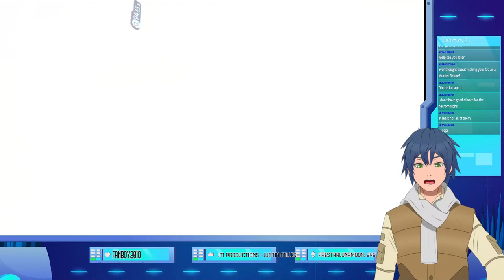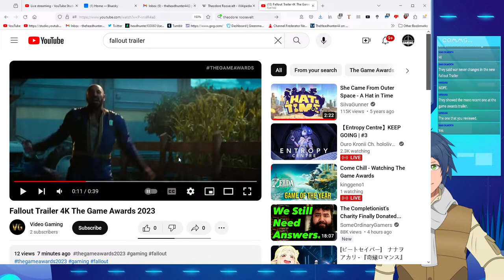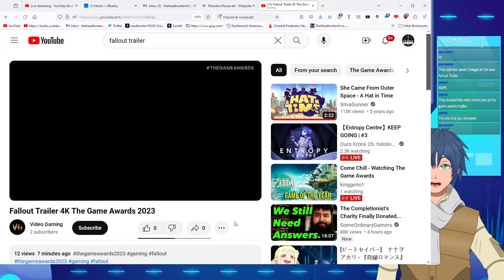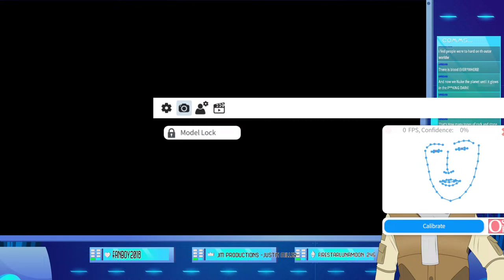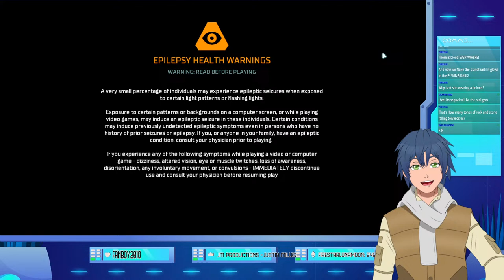【Dead Space】There once was a ship from the CEC...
The Ishimura USG...

Fan name: Captain Nate
Oshimark: 🚀🪖

Live
Art

【SHIP RULES】
✨Be nice
✨ No backseating or spoilers unless I give the okay
✨Please keep chat in english
✨ Don't self-advertise/advertise others
✨Be mindful

CREDITS:
Model: